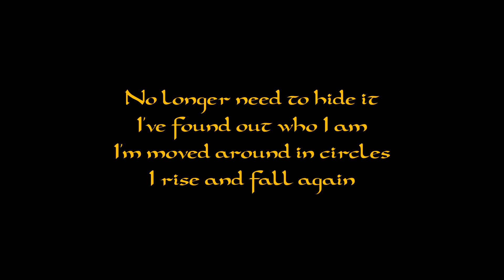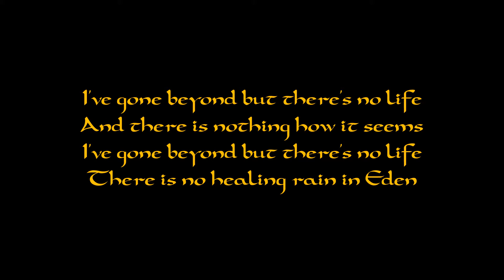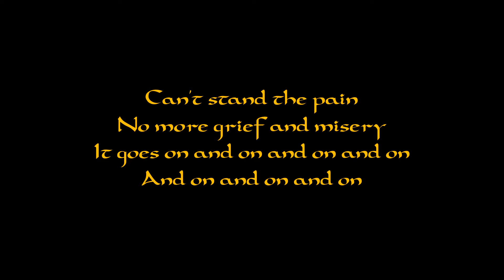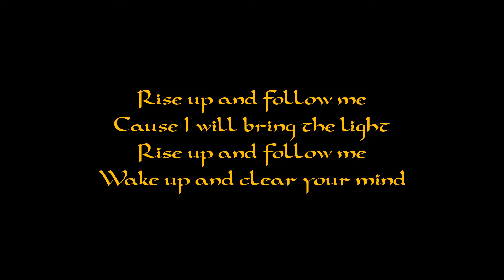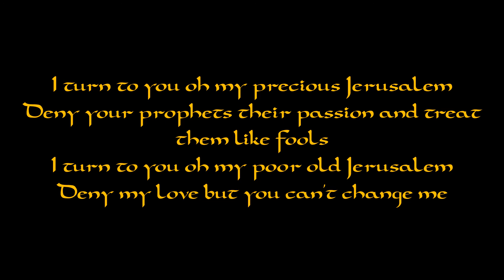Blind Guardian - Precious Jerusalem lyrics (A Night at the Opera)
Artist: Blind Guardian
Album: A Night at the Opera
Song: Precious Jerusalem
Track Number: 01
Year: 2002
Country: Germany

Hansi Kürsch - Lead and Backing Vocals
André Olbrich - Lead, Rhythm, and Acoustic Guitars
Marcus Siepen - Rhythm Guitars
Thomas Stauch - Drums and Percussion